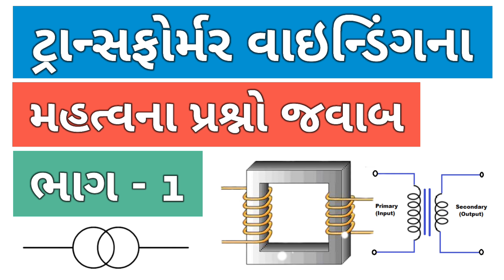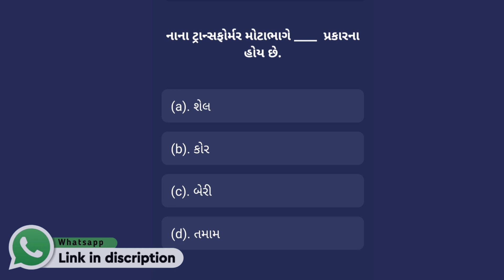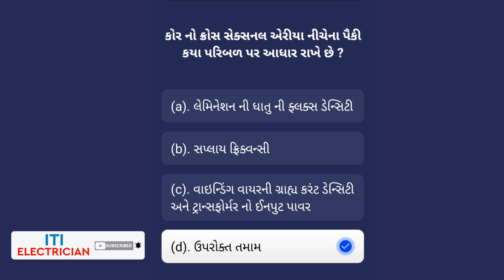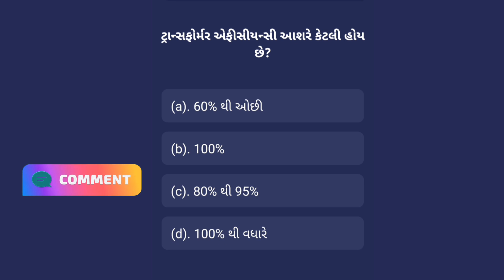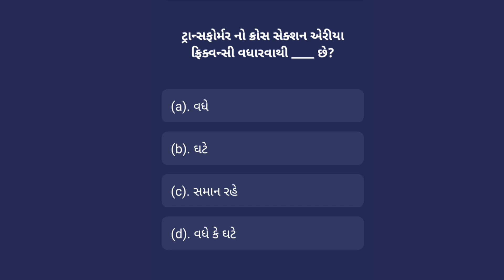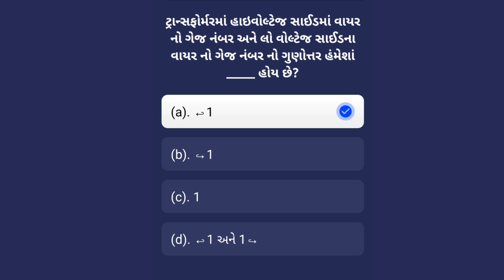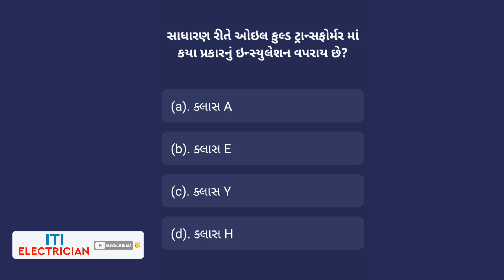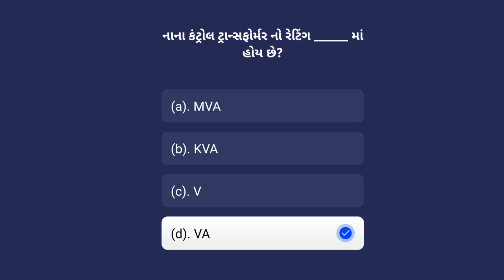ટ્રાન્સફોર્મર વાઈન્ડિંગના મહત્વના પ્રશ્નો જવાબ (ભાગ-૧) transformer_winding EA(vs)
(Wattsapp) 👇:-